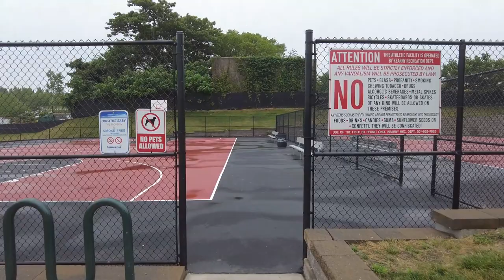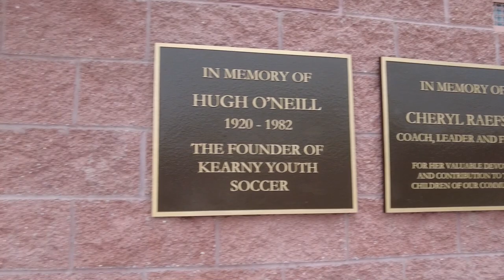Gunnell Oval in Kearny, New Jersey, USA | A walk tour inside the park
A walk tour inside Gunnell Oval in Kearny, NJ. The walk tour starts outside the park on Schuyler Avenue and also ends outside the park. Filmed on June 23, 2023 at 5:03 pm. Temp was 69°F / 20°C.

Gunnel Oval is a athletic complex park with basketball courts, soccer courts, baseball courts, volleyball courts, and more. It is located on Schuyler Avenue near the intersection of Oakwood Avenue.